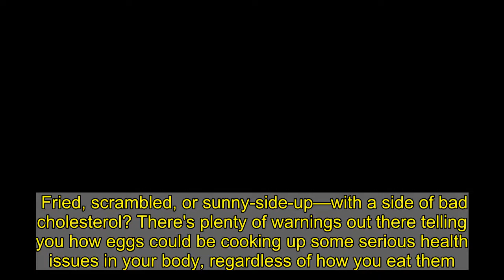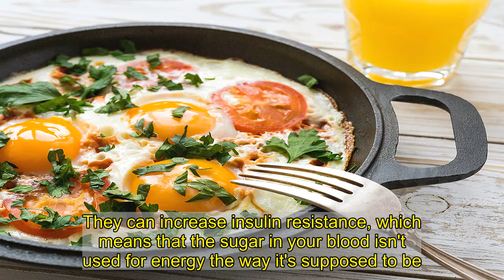Dangerous Side Effects of Eating Too Many Eggs | Eat This Not That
Fried, scrambled, or sunny-side-up—with a side of bad cholesterol? There's plenty of warnings out there telling you how eggs could be cooking up some serious health issues in your body, regardless of how you eat them. The popular narrative is that eating too many eggs can skyrocket your cholesterol to an unhealthy level—which seems like a bummer, given that eggs are both easy-to-make and nutritious.    However, as with any healthy debate, there is a counter-argument attesting that what really matters is the number of eggs you eat. As Heather Hanks, M.S. nutritionist, says, "Generally, eggs are a very healthy food that can be incorporated into a daily diet…however, eating too much of anything is a bad thing, and this includes eggs."  The right amount of eggs could be good for you—and actually, there's evidence showing that when consumed moderately, eggs might actually be helpful with cholesterol. But, as curious foodies (not to mention big fans of eggs), we wanted to explore just how dangerous it can be to eat too many. Read on to see what we uncovered, and for even more helpful eating tips, be sure to check out our list of The 7 Healthiest Foods to Eat Right Now.   1   Yes, your cholesterol levels could skyrocket.   Shutterstock It's not a myth. A single big egg contains 186 milligrams of cholesterol, which is more than half the long-standing recommended intake of around 300 milligrams. As we all know, eggs are best eaten in pairs. As Kieran Knight, fitness trainer and writer, put it, "you'd be over—or well over—your cholesterol budget if you ate two eggs for breakfast every morning."  However, Knight continued to explain, there is some new evidence that cholesterol is more likely produced in the liver than absorbed by diet. Here's One Major Side Effect of Eating Eggs Every Day, Says Science.   2   Your heart could be at risk.   Shutterstock Bad cholesterol often causes heart disease-related risks, and in the case of eggs, it's no different. Dr. Rashmi Byakodi explains that when it comes to taking care of your heart, it's more about the egg yolk than anything else.  "Patients at risk of cardiovascular disease should limit their intake of egg yolk," she advised. "Generally, doctors recommend stopping the consumption of egg yolks after a stroke or myocardial infarction."  Dr. Byakodi went on to reference a couple of studies that show that eggs could increase the risk of cardiovascular diseases. In one, the dietary phosphatidylcholine, which comes from eggs, was shown to exert negative effects on the heart. And in another, higher consumption of dietary cholesterol or eggs was linked to a higher risk of cardiovascular disease and mortality.  Not sure how many eggs you should have? This Is How Many Eggs You Should Eat A Day, According To A Dietitian.   3   You could get bloated.   Shutterstock As with many foods, it's very possible to overdo egg consumption and end up in dire need of a good couch-lay while your stomach churns. Heather Hanks explained